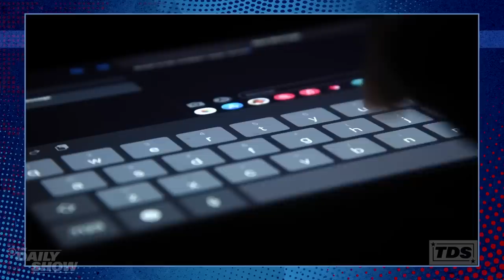Meta Lifts Trump's Facebook and Instagram Ban & Missouri Plans to Ban CRT | The Daily Show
Wanda Sykes reports on Meta's decision to allow Donald Trump back on Facebook and Instagram, a new AI app that allows users to chat with Hitler, museums giving mummies a new name, and the Missouri bill that would ban critical race theory in schools.